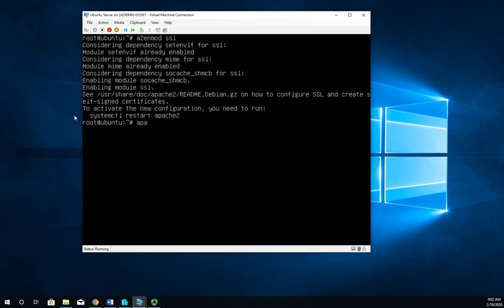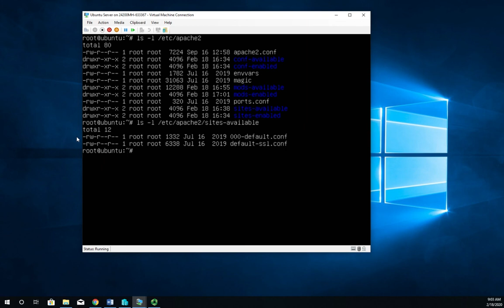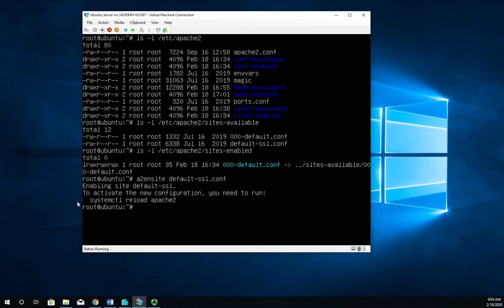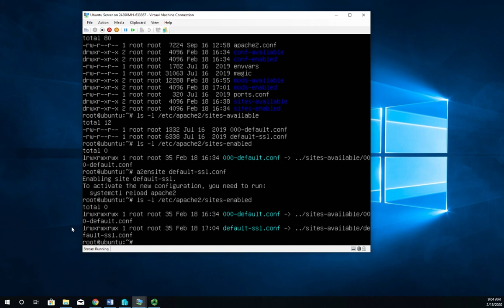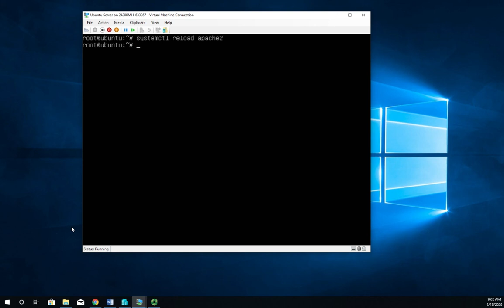Enabling SSL for Apache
Enabling SSL connections to an Apache web server